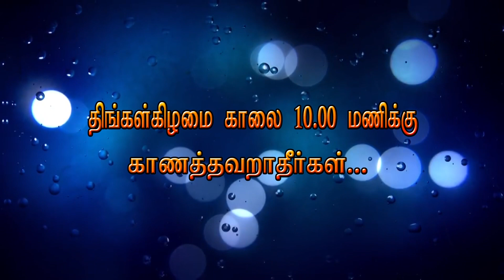Great Achievement in Holy Bible - Nijam Tv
Nijam Tv
3/619, Paramathoppu, Vallioor , Tirunelveli Dt, Tamilnadu